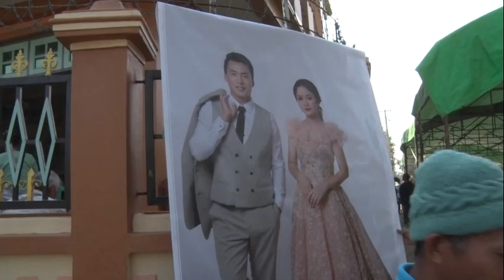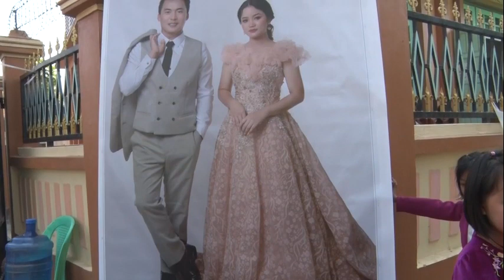Holy Matrimony Sawmmung leh Zonu Tahan Kalaymyo